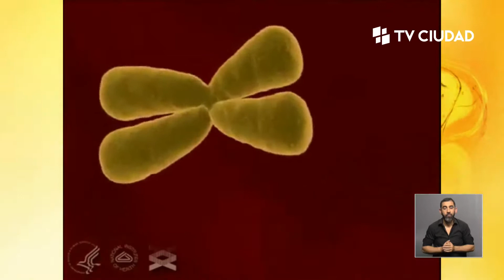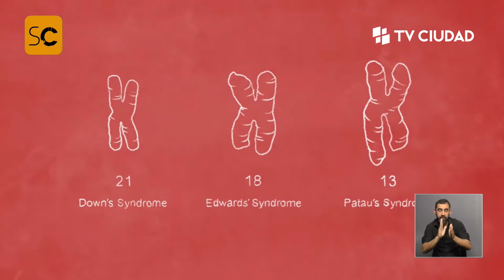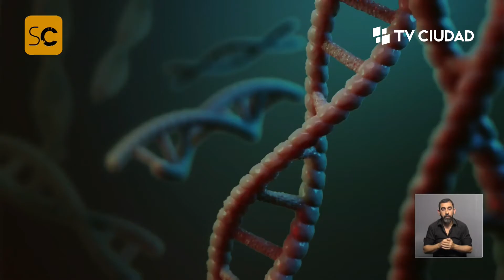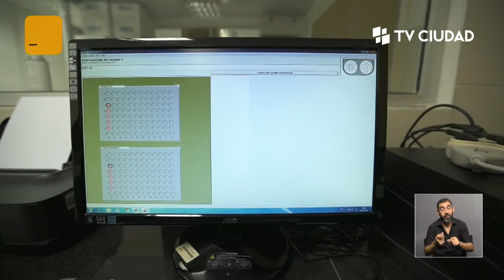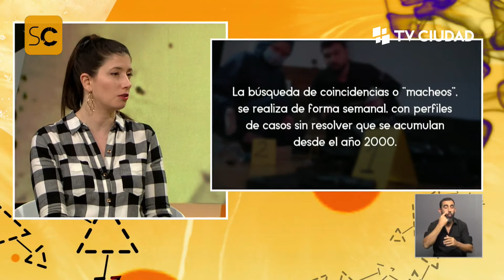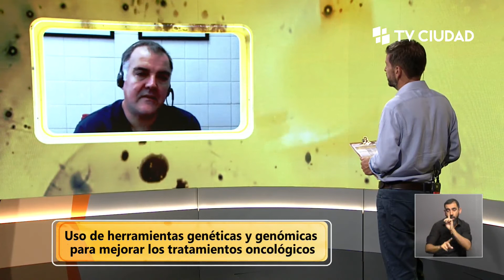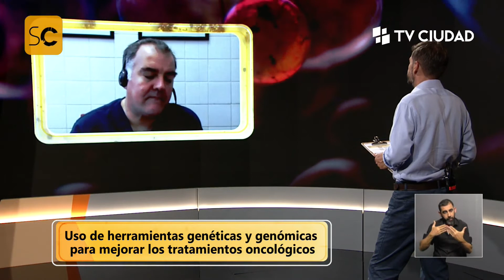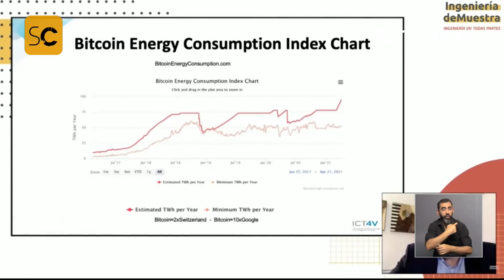Sobreciencia - Genética y genómica